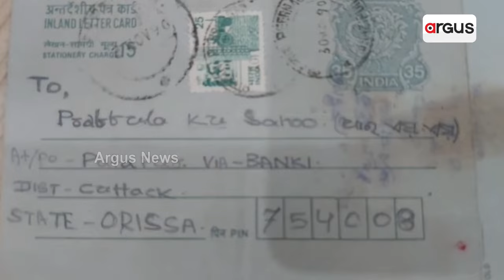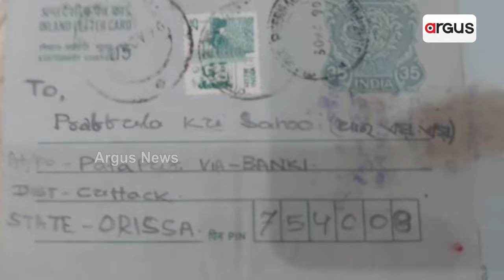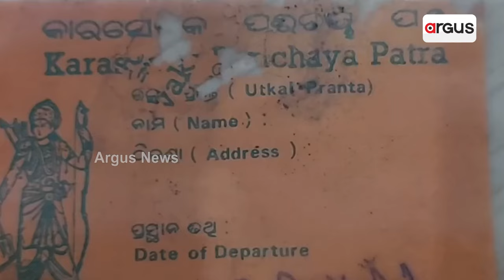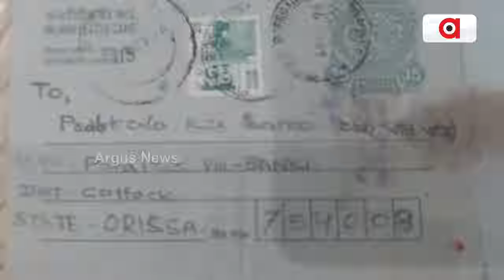କର ସେବକ ବଖାଣିଲେ ଅଯୋଧ୍ୟା ମନ୍ଦିର ନିର୍ମାଣର କାହାଣୀ || Ram Janmabhoomi Struggle Story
ଅଯୋଧ୍ୟାରେ ପ୍ରଭୁ ଶ୍ରୀରାମଙ୍କ ମନ୍ଦିର ପ୍ରତିଷ୍ଠା ନେଇ କର ସେବକଙ୍କ ମନରେ ଖୁସିର ଲହରୀ। ୫୦୦ ବର୍ଷର ସଂଗ୍ରାମର କାହାଣୀକୁ ମନେ ପକାଇଛନ୍ତି ବାଙ୍କୀର କର ସେବକ ଅଜୟ କୁମାର ସ୍ୱାଇଁ। ଶୁଣନ୍ତୁ କ'ଣ କହୁଛନ୍ତି ।

ତେଲ ମସଲାରୁ ଦୂରରେ ରହି ସ୍ୱାସ୍ଥ୍ୟକର ଖାଦ୍ୟ ଖାଇଲେ ଶରୀର ସୁସ୍ଥ ରହିବ: ସ୍ମୃତିଶ୍ରୀ ସିଂ, ଶେଫ୍ ।